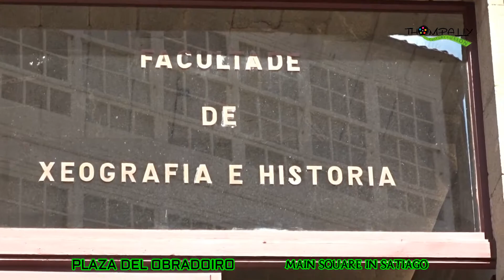സാന്റിയാഗോയിലെ ചരിത്രം ഉറങ്ങുന്ന മുറ്റം|| SANTIAGO DE COMPOSTELA|| THE MAIN SQUARE OF HE SANTIAGO.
Extraordinary open space in the heart of the end of the Camino pilgrim trail. The square has four buildings, one on each side and each one from a different period and with a totally different architectural style. It is of course full of visitors all the time, with many travel weary pilgrims and camera clicking tourists. We were lucky to see it on a gloriously sunny, hot day rather than one of Galicia’s many rainy days. One of the absolute must sees for those coming to Santiago.
square# santiago#Obradoiro#